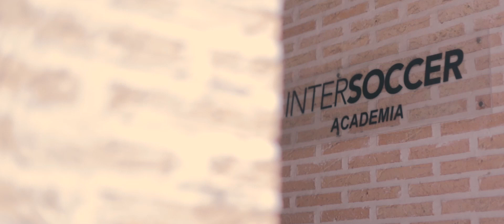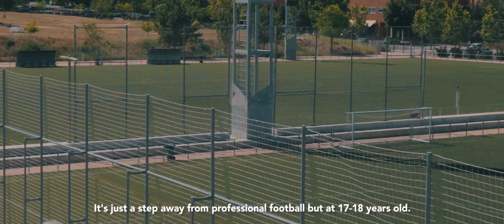A.C. Intersoccer Madrid presentation video (Sub)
See what we do at Intersoccer Madrid football academy every day.